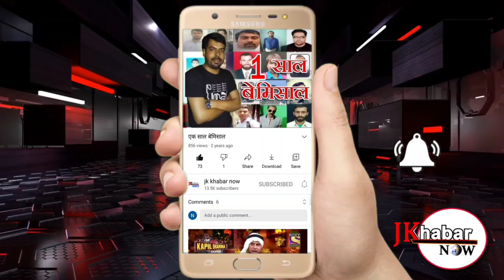TOP NEWS OF BILLAWAR